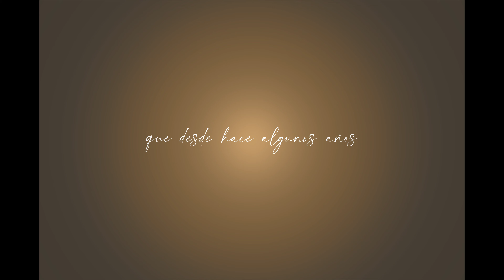Carnival_portraits (Retratos_de_Carnaval)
English:
If you haven't seen the Badajoz Carnival Grand Parade, you haven't seen anything...! It is not the Carnival of Venice, it is not the Sambodromo of Rio, but believe me when I tell you... that this Carnival is one of the best in the world, and the images they give you will shake your soul.  A compilation of the thousands of portraits that in recent years, I have been able to capture with my camera, during this INDESCRITIBLE carnival parade, declared of International Tourist Interest, in 2022; in which more than 10,000 people participate, and which for more than 7 hours passes through the streets of Badajoz, thanks to the efforts of thousands of people who, throughout the year, work on their choreographies and fantasy costumes, to give a spectacle that leaves neither locals nor strangers indifferent. I humbly try to convey that greatness. The Heart at the service of the Objective.

Español:
¡Si no has visto el Gran Desfile del Carnaval de Badajoz, no has visto nada...! No es el Carnaval de Venecia, no es el Sambodromo de Río, pero créeme cuando te digo... que este Carnaval, es uno de los mejores del Mundo, y las imágenes que te brindan, te llegan a estremecer el alma. Una recopilación de los miles de retratos que en estos últimos años, he podido captar con mi cámara, durante este INDESCRITIBLE desfile de carnaval, declarado de Interés Turístico Internacional, en 2022; en el que llegan a participar, más de 10.000 personas, y que durante más de 7 horas transcurre por las calles de Badajoz, gracias al esfuerzo de miles de personas que durante todo el año, trabajan en sus coreografías y disfraces de fantasía, para dar un espectáculo, que no deja indiferente, ni a propios, ni a extraños. Humildemente intento transmitir esa grandeza. El Corazón al servicio del Objetivo.